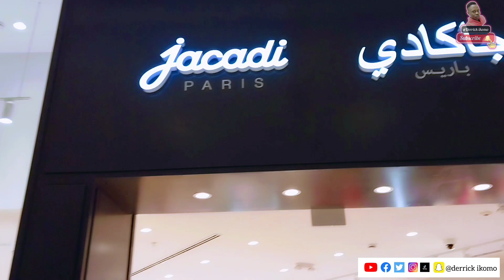Place Vendome Mall Qatar and the dancing fountain ⛲️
The nice luxury shopping centre